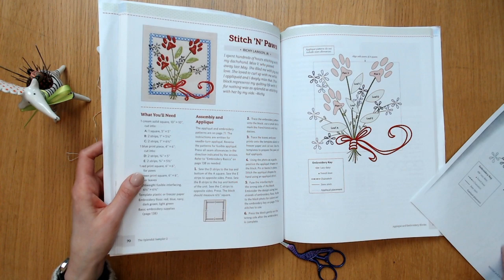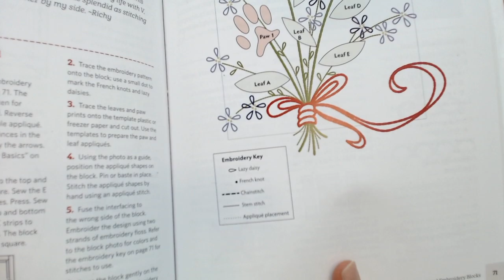Chain Stitch on Stitch 'n' Paws- vid 12 - The Splendid Sampler 2 quilt along - LIVE sewing (replay)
Embroidery on the Stitch 'N' Paws block on The Splendid Sampler 2. - LIVE sewing with Alyssa on Facebook.

Stitch 'N' Paws block by Richy Lainson, Jr on page 71.